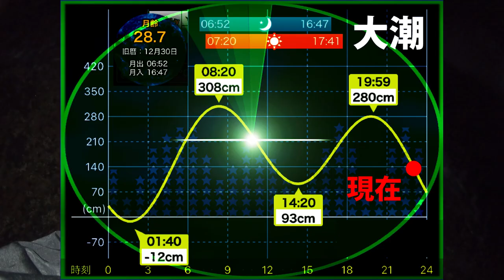【エギング】簡単にエギを安定させる方法！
今回の動画はデュエルサポーターへの道という事でデュエル/ヨーズリのエギを使用したエギング釣行です！風がある中アオリイカを釣ったんですが、ある事をしたら釣果に繋がりました！少しでも参考になればありが滝です！

【デュエルサポーターへの道】
2023年２人のエギンガーが本気でデュエルサポーターを目指すという企画
●マー君:rirure.maakun.duelsupporter
●ユウスケ:rirure.yuusuke.duelsupporter
ーーーーーーーーーー

【エギング】良型アオリイカ連発！DUEL/YAMASHITA/SQUIDMANIA各メーカーのエギを使ってエギバトル！

【エギング】アオリイカ爆釣の中デカイカとの壮絶な戦い！(DUEL×YO-ZURI勝手にサポッティング)